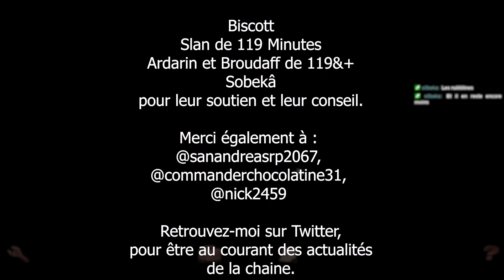🕹️ 04. LES CHEVALIERS DE BAPHOMET [LUTIN_65] LET'S PLAY [TWITCH/FR] (FIN)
🕹️ Ça vous dit une petite balade dans Paris ?  Ici, la Tour Eiffel ; là, l'Arc de Triomphe et là-bas, une réunion secrète de gens influents !
Rediffusion du RétroStream sur LES CHEVALIERS DE BAPHOMET (BROKEN SWORD en anglais), le 1er opus de la licence du même nom.

🗝️ Lutin_65
📅 Sortie : 1996 (Version Original) / 2008 (Director's Cut)
🆔 Version : 1.0.744

❤️ Merci à toutes et à tous d'avoir suivi cette vidéo
             À la prochaine, des bisous.